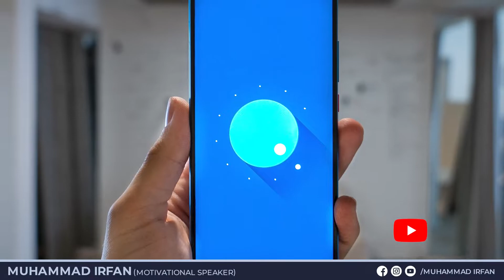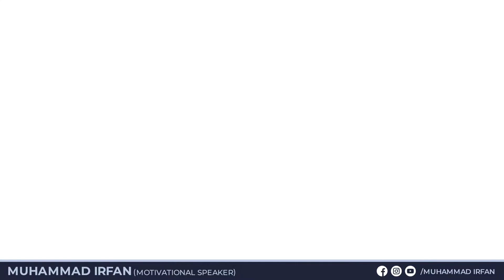SACRIFICE NOW SUCCESS TOMORROW | Make Your Life Easier with These Life Hacks | Muhammad Irfan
Hope my content will help you guys in any way!